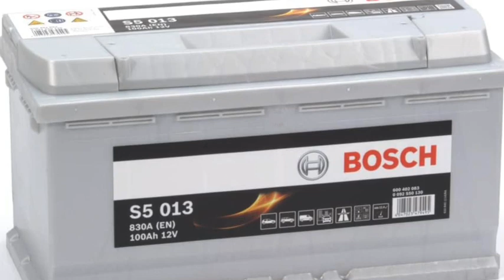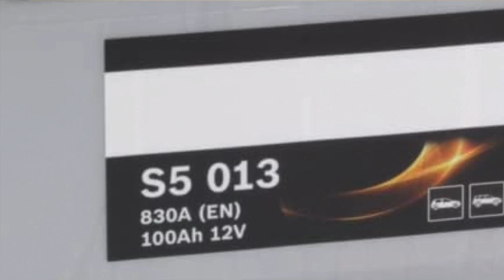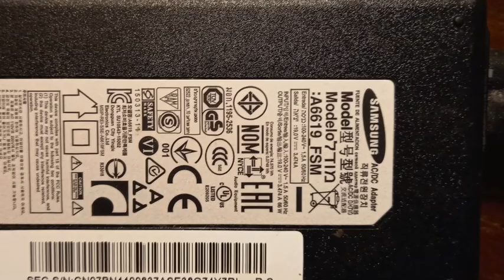How to live with 12 Volt of a car battery Video 34a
Is it possible to live on 12 V DC of a car battery, instead of the high voltage on the grid? No, because all electric devices are made to function on high-voltage AC, right?
Ehm, no. Look to this introductory video to learn how much you can do with 12 V DC and how simple and efficient it is.

This video is subtitled (hand made, high quality) in the languages EN, DE, FR, IT, NL, RU, ES!

In this video we introduce you to the advantage of using the low voltage of a common car battery, not only as an answer to black out, but also to use directly for consuming devices.

Imagine how many Developing Countries have electricity grids that are down very often. How much value there is in a home system that can charge a battery while the grid is functioning so that you can have reliable power, 24/7! If you use this voltage directly in your household, you can avoid the cost of buying an inverter. There are many household devices on low voltage. Many high voltage devices have even a transformer to make low voltage DC for the device, including TV, telephone chargers and computers.

This channel is a unique crossroad between DIY and energy, offered to the home owner by a veteran energy engineer.
See the link to the Facebook group at the bottom and the products at Amazon to help you realise your own projects.

 • Bosch S5013, car battery, 100A/h
 ⁃ I have this battery myself

 • Power Queen Battery. Lithium battery: LiFePO₄ 12V 100Ah 1280Wh, many positive votes, including mine.

 ⁃ Best seller, camping light, Blukar, rechargable with USB.
 ⁃ Available in many countries
 ⁃ I don't have it yet but there are many positive opinions on Amazon

 • Double car fan Florally on 12V

 • Bestseller portable refrigerator Mobicool Mirabelle MM24 DC 21 litri, 12 V
 ⁃ In many countries including USA

 • DC “transformer” from 12V to 24V, high efficiency, 10A 240W
 ⁃ I ordered it and will show in Saturday video!
 ⁃ In many countries

Next week more products!

Facebook groups in EN and IT (please let me know if you want it in your language)